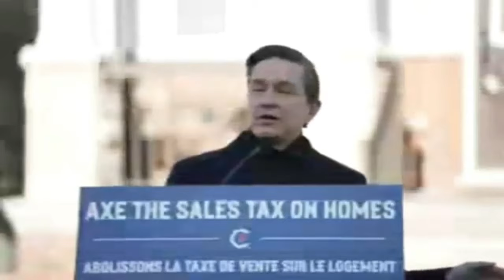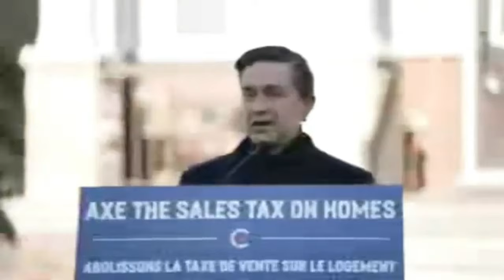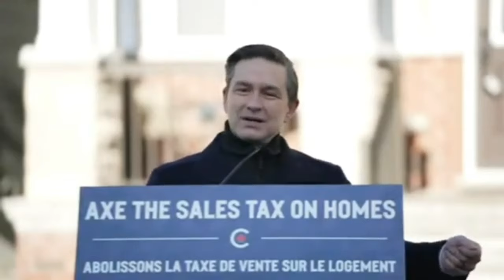The Housing Crisis Solution NO ONE Is Talking About